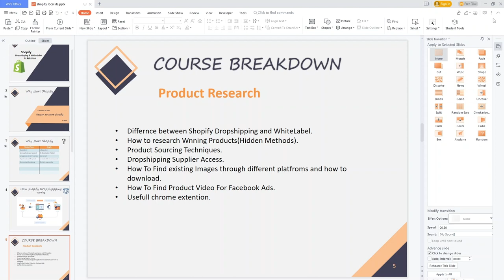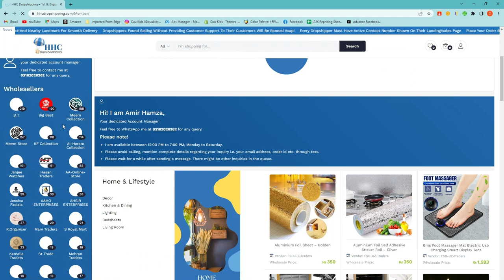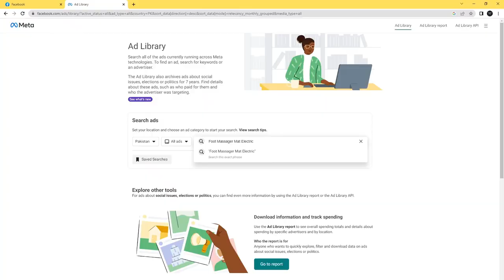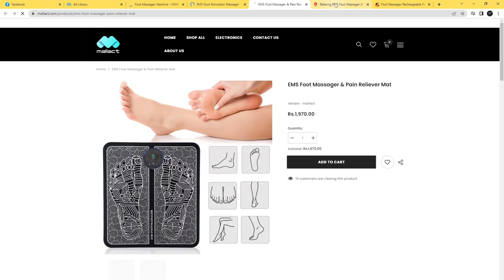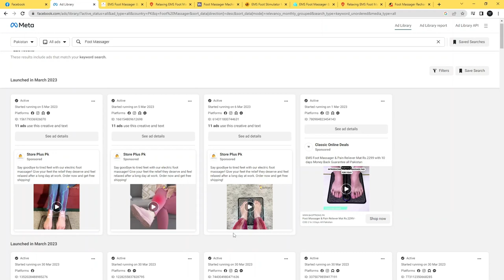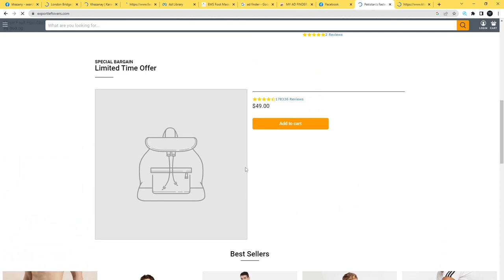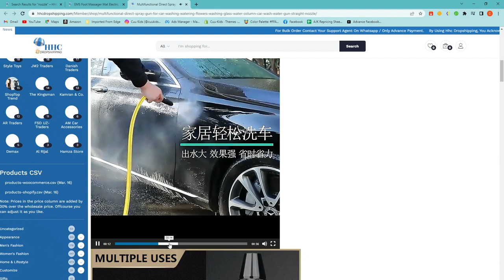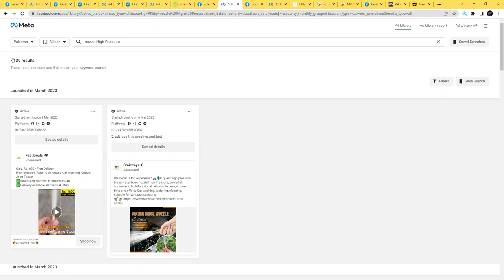Lec2- Advanced Product Research Techniques for Shopify | Shopify Dropshipping & White Label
Dive deep into eCommerce with our comprehensive lecture on product research for Shopify Dropshipping in Pakistan! 🇵🇰🚀 We will unravel the secrets to identifying profitable niches for your white-label and local e-commerce business. 🕵️‍♂️💡

Get ready to explore different strategies and techniques that will guide you in selecting winning products. 📈💰 From beginners to seasoned entrepreneurs, this lecture will help optimize your Shopify store in 2023. 📚🛍️

Pakistani Shopify Dropshipping Business| How to start in 2023| Full course (FREE!!) Urdu/Hindi

Join us on an exciting journey into the world of e-commerce, Shopify, social media marketing, and digital tips and tricks.

Our tutorials are designed to equip you with the knowledge and skills to thrive in the online business landscape and beyond. Whether you're a beginner or an experienced entrepreneur, our easy-to-follow guides will help you set up, manage, and grow your Shopify store and other e-commerce ventures for success.

Explore our e-commerce learning platform, where we delve into various aspects of online selling, from product research to marketing strategies.

We also share valuable digital tips and tricks to boost your online presence, engage with your audience, and streamline your business operations.

Let's embark on this journey of Shopify, e-commerce, social media marketing, and digital excellence together!